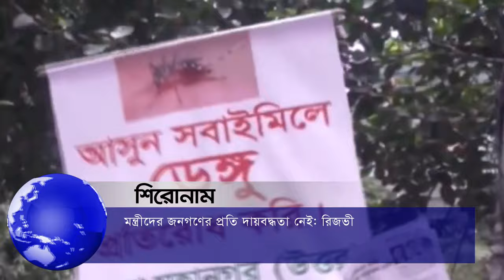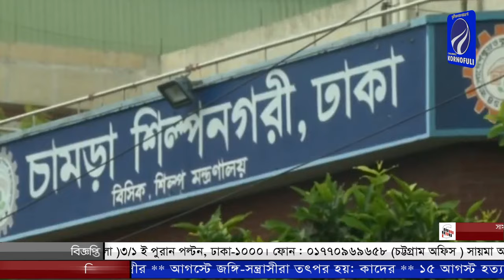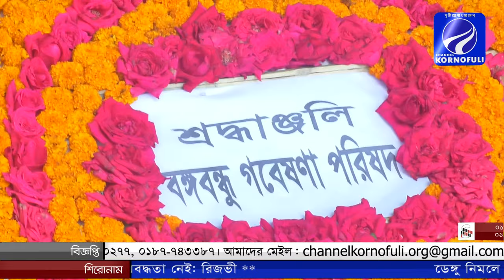আপনারা দেখছেন চ্যানেল কর্ণফুলী’র রাতের সংবাদ ।